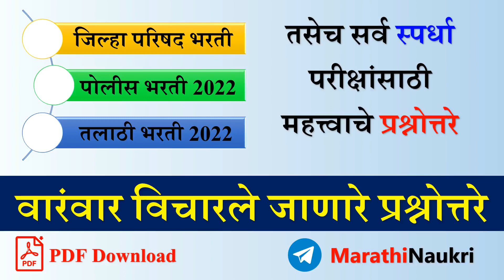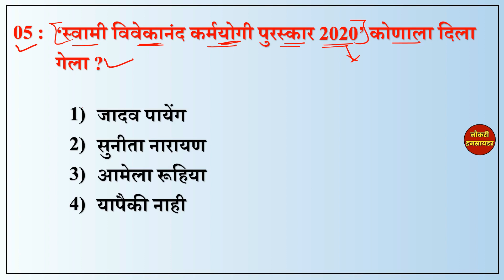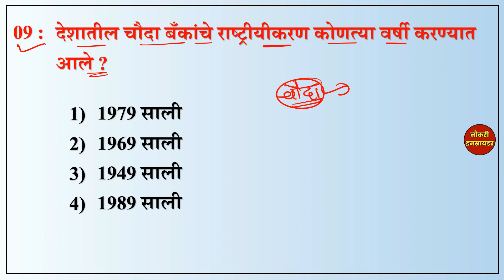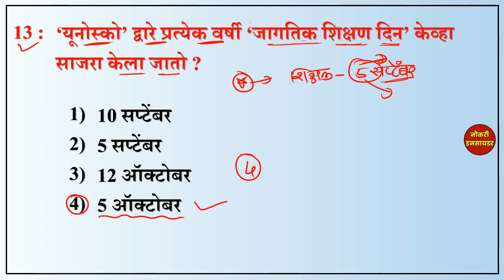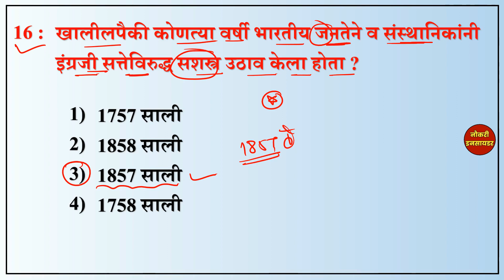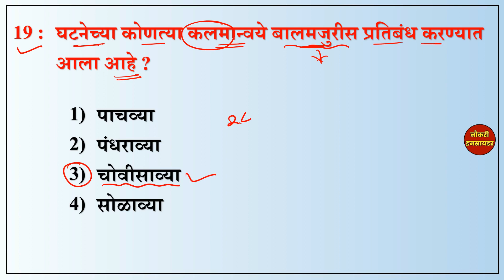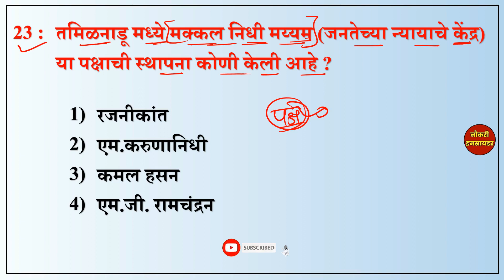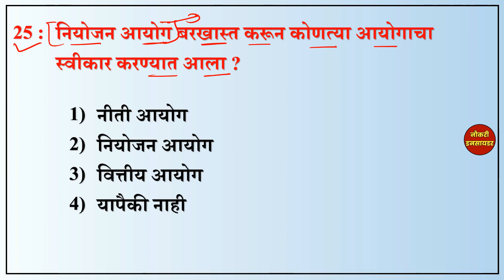Police Bharti 2022 Question Paper | पोलीस भरती 2022 अपेक्षित प्रश्नसंच | Naukri Insider 04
Police Bharti Question Paper | Police Bharti 2022 Questions | पोलीस भरती 2022 सराव प्रश्नसंच 02

पोलीस भरती 2022 सराव प्रश्नसंच | Police Bharti 2022 Questions | Police Bharti GK | Marathi GK

पोलीस भरती 2022 | Police Bharti 2022  Questions Papers | वारंवार विचारलेले सामान्य ज्ञान प्रश्नोत्तरे

पोलीस भरती 2021 सराव प्रश्नसंच पुस्तकसंच